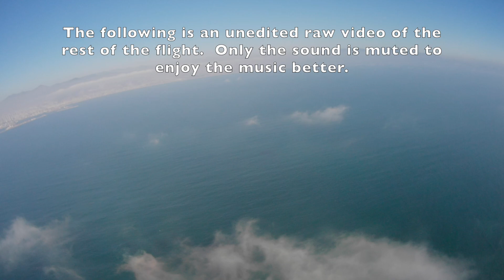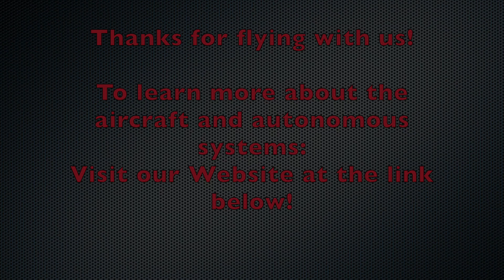Unreal Descent - FPV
Just one of those special days where the weather was just interesting enough, the colors of the water were vivid, and the air was so smooth that it seemed like I was flying an airbus, not a model airplane.   Might be a little boring, but put this on while you work, or cook.  Enjoy the flight, and the view!
and this page, to learn more about autonomous and semi autonomous flight control systems:
If you enjoyed this content, and would like to send us some support, you can do so here: